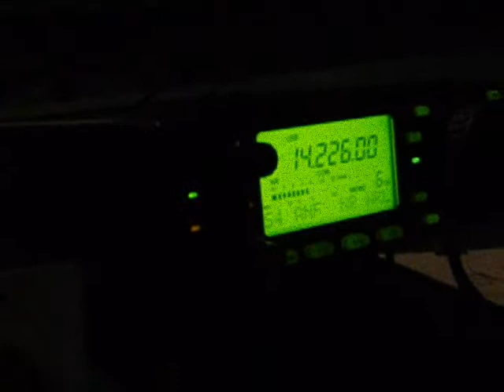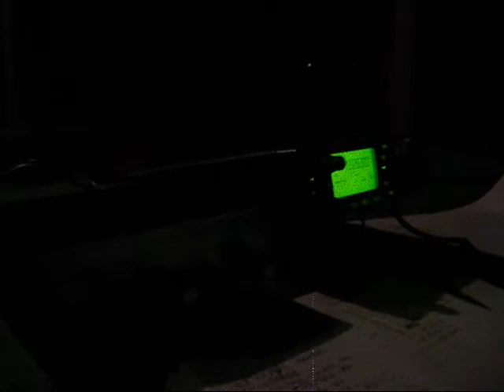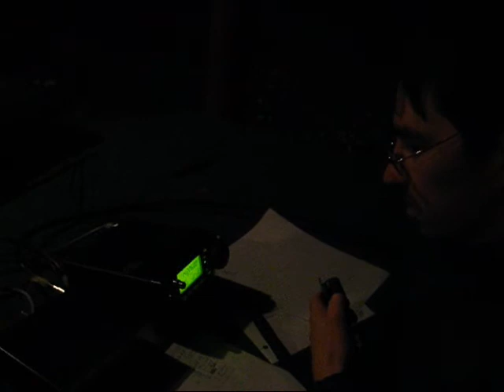KC9LZF Working 20 Meters Off Dipole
Radio:  Icom 706 MKIIG @ 85 watts
MFJ-971 Portable Antenna Tuner
Antenna - G5RV N/S config only 10 feet off the ground